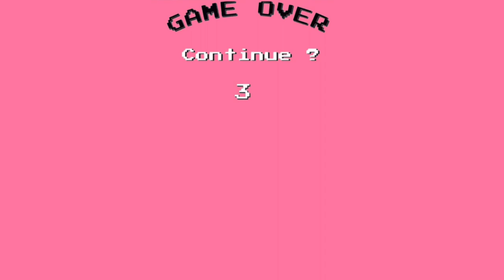SOLANGE KNOWLES🎮 THE SIMS 4 CELEBRITY CREATE A SIM CAS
It's Solange Knowles! Here's a The Sims 4 Celebrity Create a Sim (CAS) video! How did I do? Does it look like Solange Knowles? lol

Whats Up Brownie Squad and welcome to Brown Girls Gaming!
We're just a "slightly" competitive family that enjoys Sims, Roblox & pretty much any game that you can think of.
We were looking for gamers that we could see ourselves in or look like us,  but only found a handful. So we're turning on our camera. Let's see how this goes! Representation Matters! We love all of our Brownies in EVERY shade! 😘Let's Play!

Social Media!

🎮NEW TO THE SIMS?
The Sims is a life simulation gaming series developed by Maxis and The Sims Studio. Players create virtual people/families called "Sims" and place them into pre-built or custom build homes satisfying their moods, hobbies and relationships via tasks.

We currently own The Sims 4 Base Game, City Living, Get to Work, & Seasons expansion packs as well as the backyard stuff pack.

🎮VETERAN SIMS PLAYER?